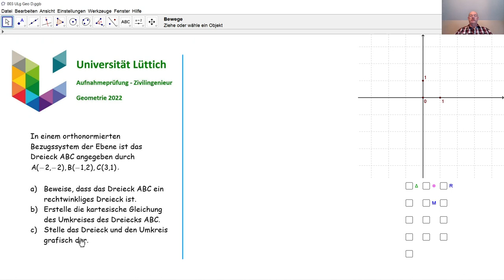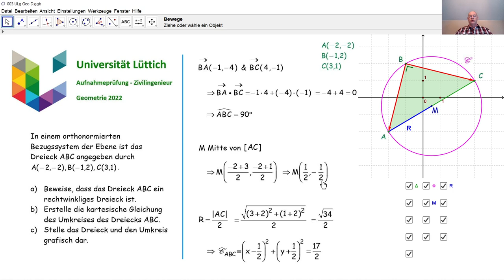Aufnahmeprüfung Universität Lüttich - Geometrie 003